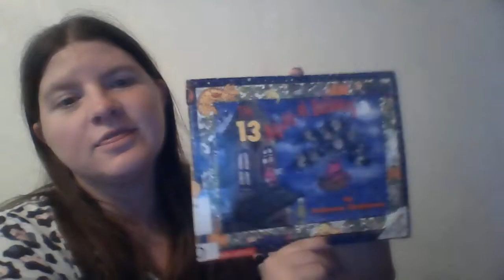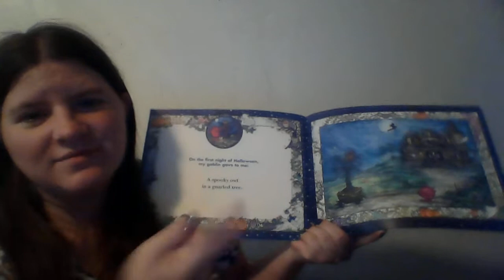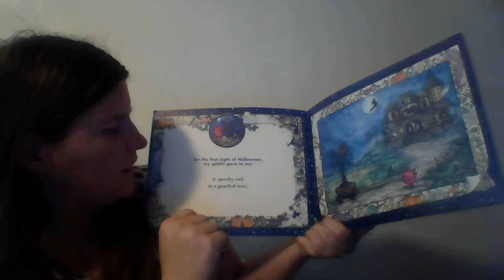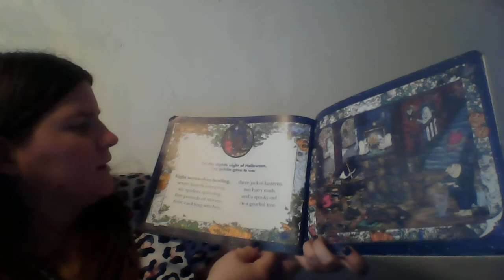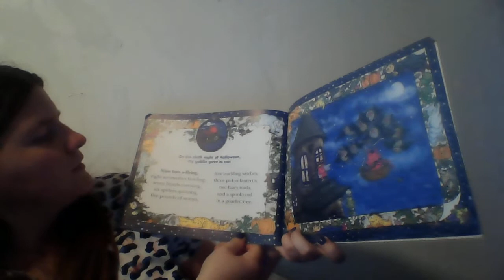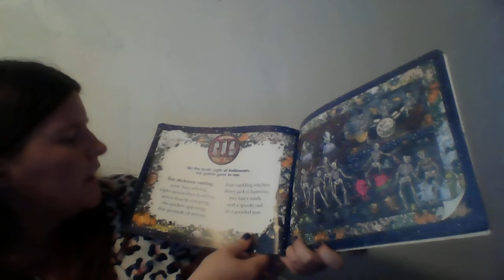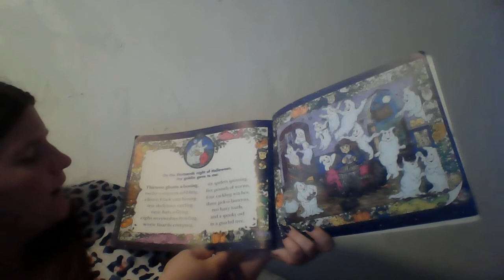The 13 nights of Halloween Read/Sing Along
in this story i not only read I sing along again this time it's a halloween version and i still sing in a christmas caroling version as well but still have fun and enjoy